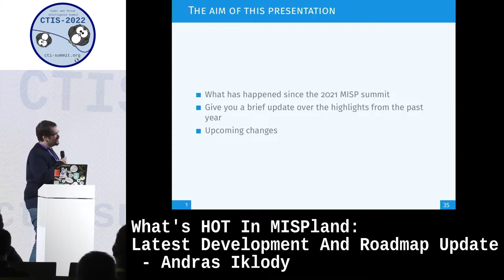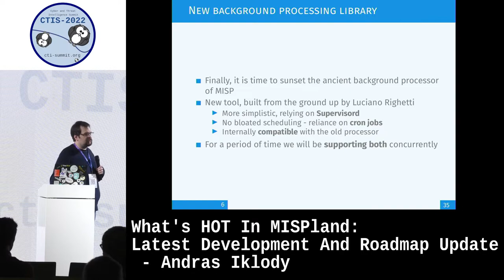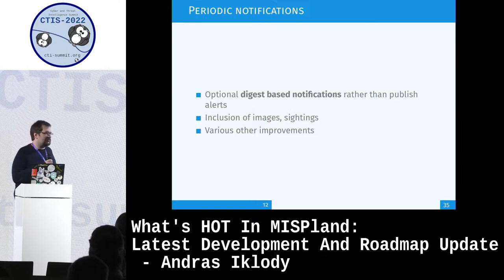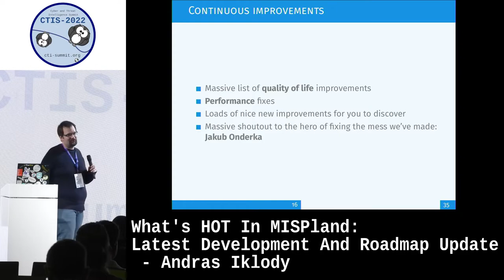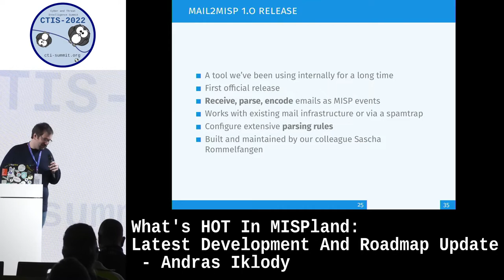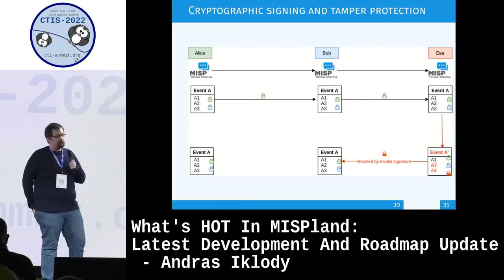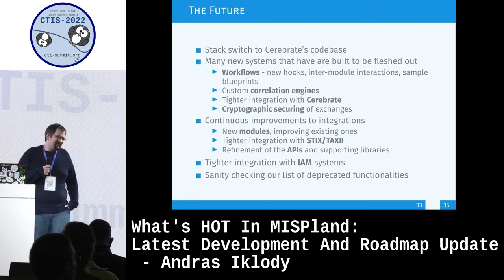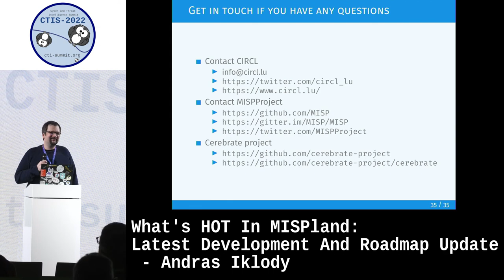What's HOT In MISPland: Latest Development And Roadmap Update by Andras Iklody